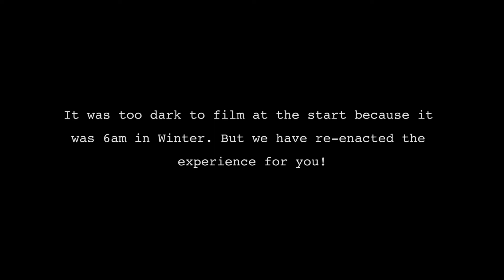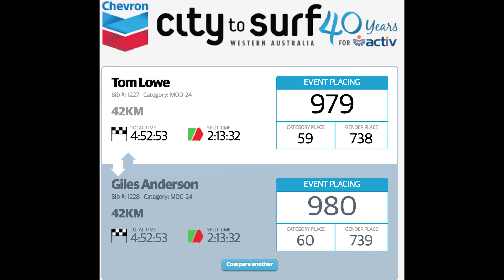Perth City to Surf Marathon 2014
This is Giles' and my first ever marathon at the Perth City to Surf on August 31, 2014. We were 18 at the time and completed it in 4:52:53.

The Perth City to Surf is an annual event which takes place in the city of Perth (Western Australia) and attracts tens of thousands of participants each year. There are different distances including 4km, 12km, 21km, and the 42.2km marathon.